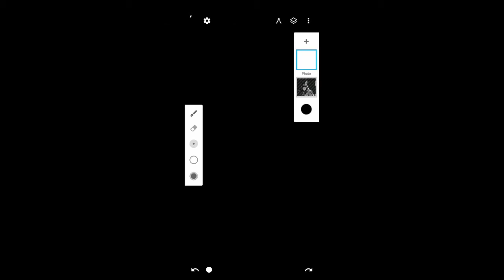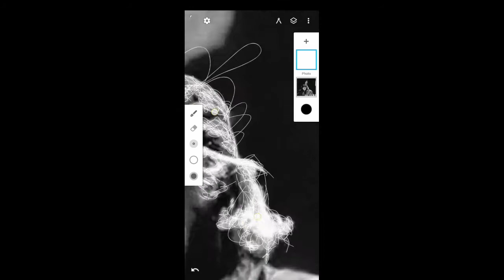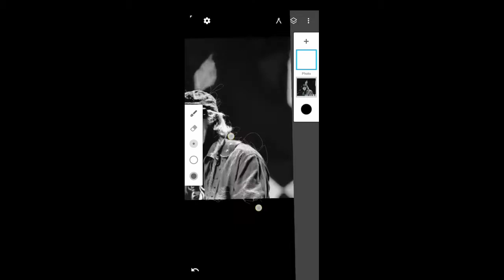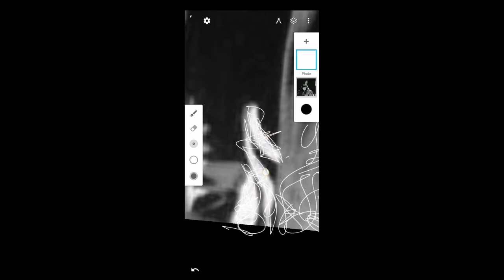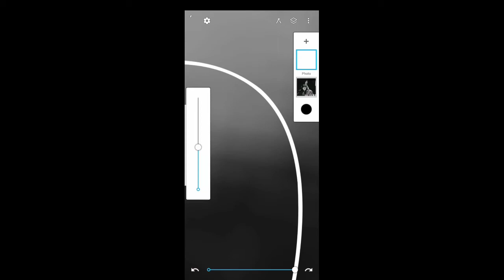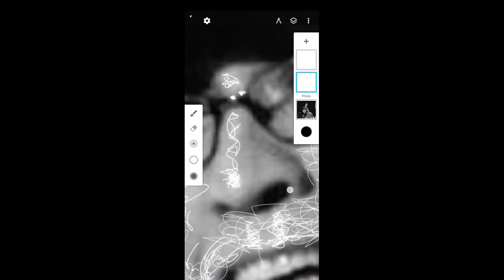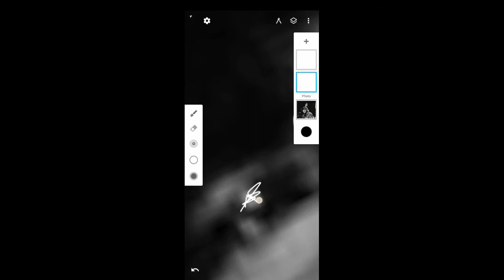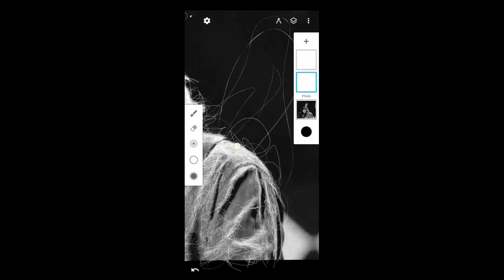Digital Scribble Art Iwan Fals (speed art)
"Aku sering ditikam cinta, pernah dilemparkan badai, tapi aku tetap berdiri." 🙏🏿 @iwanfals - Nyanyian Jiwa💙

soundtrack:
Iwan Fals - Bangunlah Putra - Putri Ibu Pertiwi
Iwan Fals - 22 Januari

apk editor:
Infinite Design 3.2
PicsayPro
Kine Master